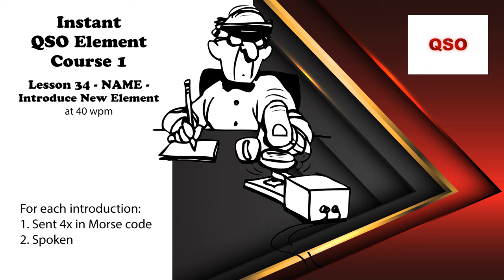Course 1 - Lesson 34 - NAME - Introduce New Element